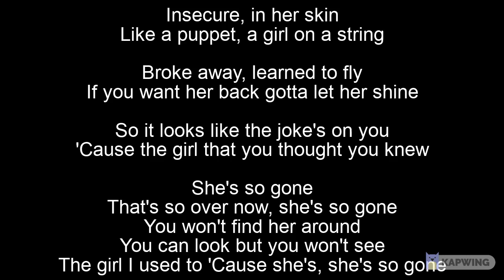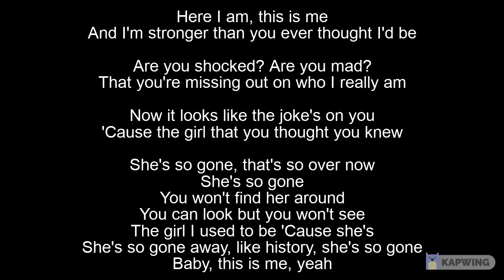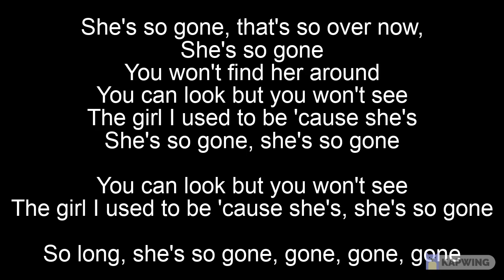Naomi Scott - She's So Gone Lyrics